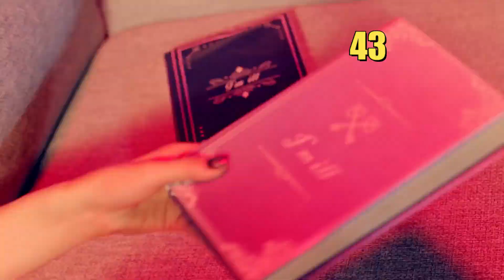KPOP Artists With Most Music Show Wins (March 2020)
Only counting currently running music shows.